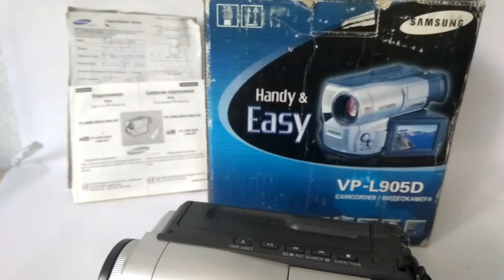Samsung VP-L905D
8 mm. Camcorder Hi-8
990x